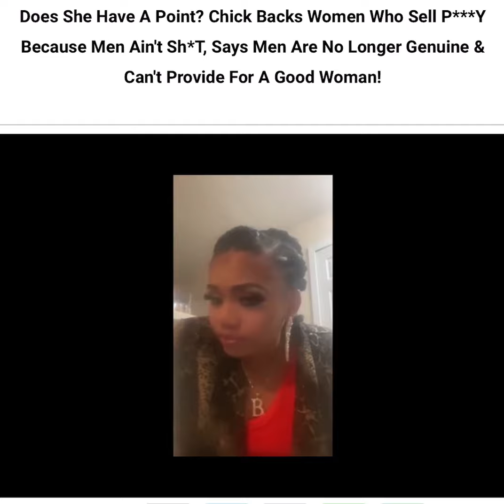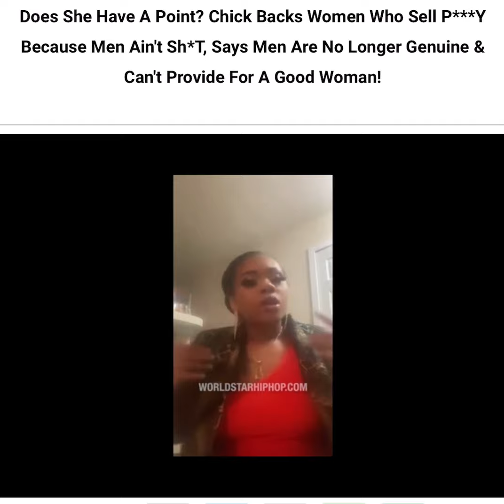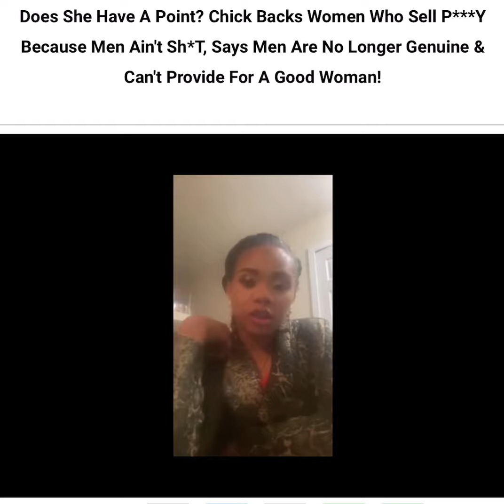Woman claims all men should pay for SEX... Angry woman is fed up with not getting paid for SEX.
Woman claims all men should pay for sex. Woman is very angry about men not wanting to pay her for SEX. Everyone who knows me know how I feel about men paying for SEX... But to each is own no judgement at least on my end